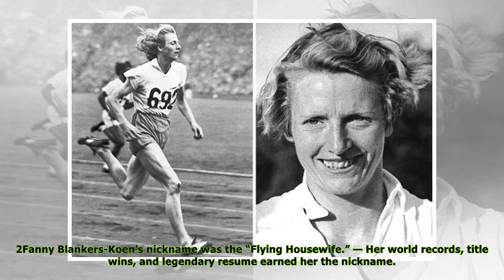Fanny Blankers-Koen: 5 Things To Know About Dutch Olympian & Today’s Google Doodle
1. Fanny Blankers-Koen was a Dutch sprinter. — She was born Francina Elsje Blankers-Koen. To this day, she is the first and only woman to have won four athletics gold medals at a single Olympics, in L...